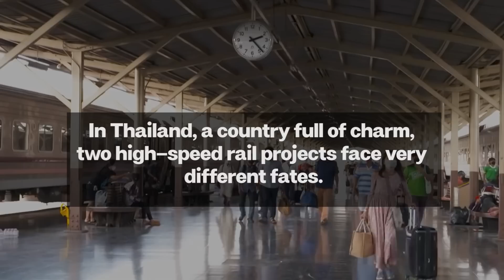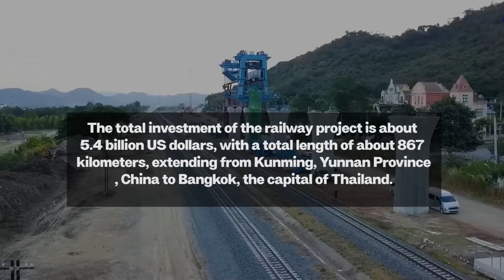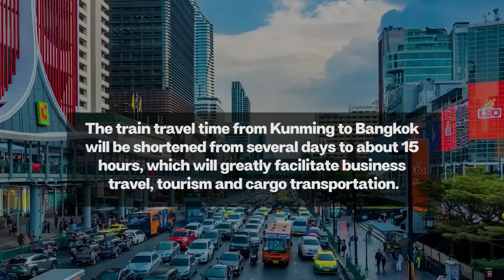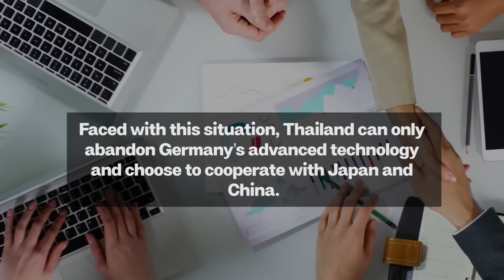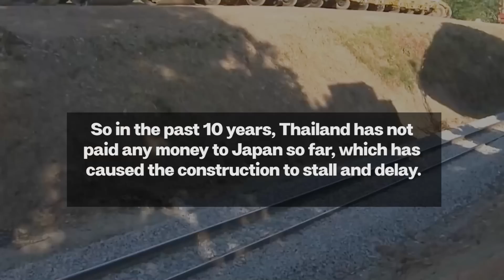Japanese Conspiracy? Steal China's Project, But Failed | Thailand Profited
In Asia and around the world, high-speed rail has become an important symbol of national development and economic prosperity.

People expect high-speed rail to be able to connect different cities and different countries closely, so as to shorten the distance and promote economic exchanges and tourism development.

The traffic situation in Thailand has been criticized, even worse than people imagined.

However, Thailand's traffic situation is much criticized, even worse than people imagined.

As early as 2013, Thailand planned to build two high-speed rail lines.

On the one hand, the China-Thailand Railway is about to be completed and has become a model of regional cooperation.

On the other hand, the high-speed rail in Bangkok, Thailand, built by Japan, has been caught in infinite delays.

Why did these two high-speed rail projects have such different endings?